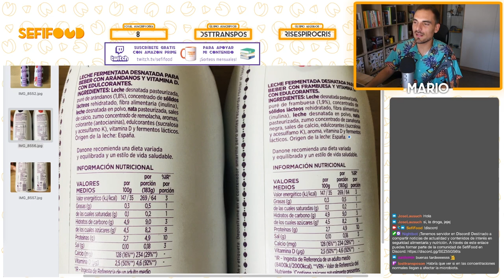¿LOS EDULCORANTES SON MÁS SALUDABLES QUE EL AZÚCAR? | SefiFood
Los edulcorantes son uno de los tipos de aditivos más controvertidos. ¿Realmente son más saludables que el azúcar para endulzar alimentos? En este vídeo explicamos en detalle su pros y sus contras.